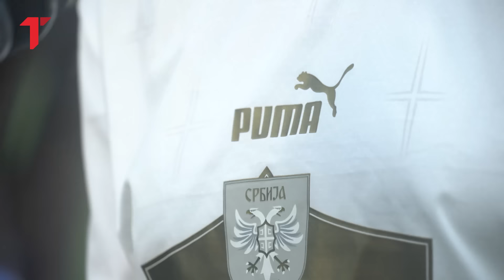Brutalna Ema Radujko u dresu reprezentacije progovorila o fudbalerima, jednog je posebno izdvojila